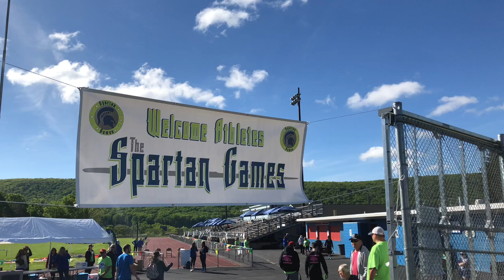Hundreds of Athletes Compete in 3rd Annual Spartan Games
On Tuesday, hundreds of area athletes competed in the 3rd Annual "Spartan Games" at North Schuylkill.
The "Spartan Games" is an event where North Schuylkill hosts a day full of competition, activities, and fun for local students with special needs.

"Three years ago, we wanted to do a track meet that included as many students as we could.  We came up with idea that most students with disabilities don't get to represent their schools.  So we came with this track meet where they don't just come to participate for themselves but as members of team." said Knute Brayford, Supervisor of Special Education at North Schuylkill.

Brayford said the 2019 games were their biggest yet, and included 800 students from 17 schools which included Blue Mountain, Mahanoy Area, Minersville Area, Mt. Carmel Area, North Schuylkill, Pine Grove Area, Pottsville Area, Schuylkill Haven, Schuylkill Intermediate Unit 29, Schuylkill Maple Avenue, Shamokin, St. Clair Area, Shenandoah Valley, Southern Columbia, Tamaqua Area, Tri-Valley, and Williams Valley.

The event also included 1,100 volunteers from the participating school districts and local organizations.

Along with the events, various other activities took place in and around the stadium throughout the day. When athletes were not competing in an event, they participated in a carnival with fun games and activities, including live music, face-painting, and a bounce house. The North Schuylkill Marching Band and cheer squads were also on hand to entertain and rally around the student-athletes.

Culinary students from the Schuylkill Technology Center also had a stand outside the stadium serving food for spectators.

Schuylkill Haven returned with the travelling trophy to defend their 2018 victory in the 4x100 relay race.  The race was held in 2 heats with Pine Grove bringing home the trophy for 2019.

The finale of the event was the annual race of the mascots.  Mascots from the participating schools and also local businesses participated in a 400 meter obstacle course around Spartan Stadium.  The Mount Carmel Tornadoes returned to defend but it was the Saint Clair Saint that brought home the prize for 2019